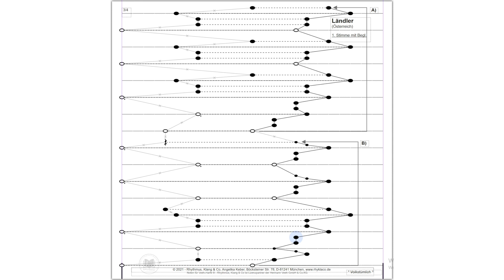"Ländler" - Video-Tutorial für die Veeh-Harfe® zum selber spielen